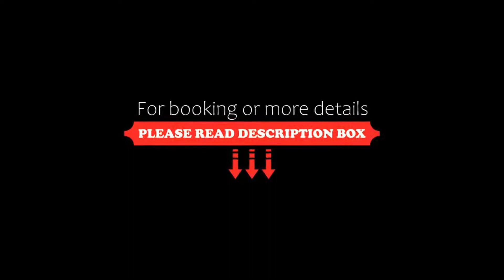Treebo Trend Cherry Tree, Indore, India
About Property:
You're eligible for a Genius discount at Treebo Trend Cherry Tree! To save at this property, all you have to do is sign in.
Situated in the Palasia district of Indore, Treebo Trend Cherry Tree is 5 km from Rajwada Palace and 8 km from ISKCON Indore. Among the facilities of this property are a restaurant, a 24-hour front desk and room service, along with free WiFi throughout the property. Private parking can be...
Property Type: Hotel
Address: 2, Manoramaganj, A.B. Road, Palasia Square, Near Patwa Petrol Bunk, Indore, Madhya Pradesh 452001, 452009 Indore, India
Searching For
1. Treebo Trend Cherry Tree - Indore - India
2. Treebo Trend Cherry Tree - Indore - India Address
3. Treebo Trend Cherry Tree - Indore - India Rooms
4. Treebo Trend Cherry Tree - Indore - India Amenities
5. Treebo Trend Cherry Tree - Indore - India Offers and Deals
Audio Credit:
Track Title: Subway Dreams
Artist: Dan Henig